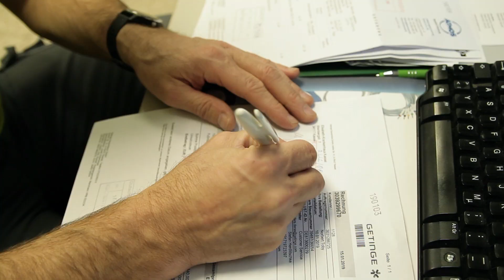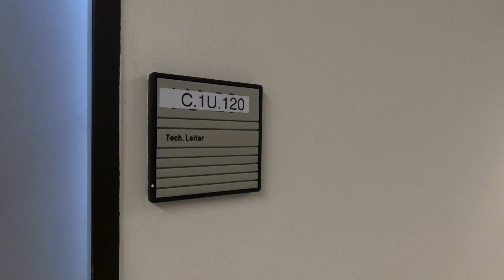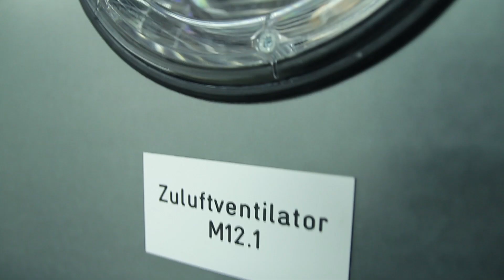Verantwortung leben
Unterwegs mit dem Leiter der Betriebstechnik im Elisabeth-Krankenhaus Kassel.

Redaktion: Simone Stadler, Unternehmenskommunikation Elisabeth-Krankenhaus Kassel
Filmproduktion: medienschmiedekassel